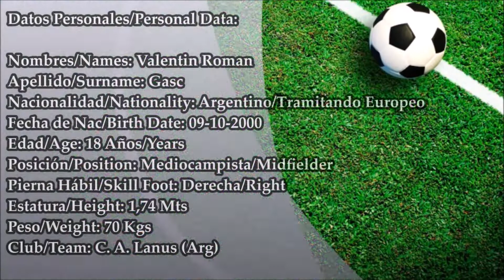Valentin Gasc // Mediocampista / Midfielder // Seleccion Argentina - Lanus 2019